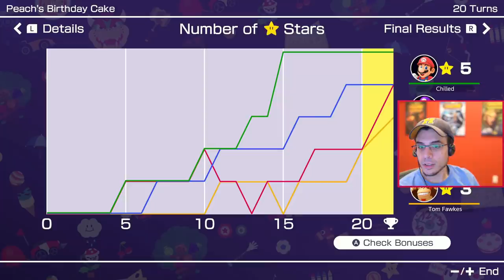THE SCRIPT IS OUT OF CONTROL! (Mario Party Superstars)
The New Mario Party released a couple of weeks ago...we played a lot of it. ENJOY ALL OF IT!